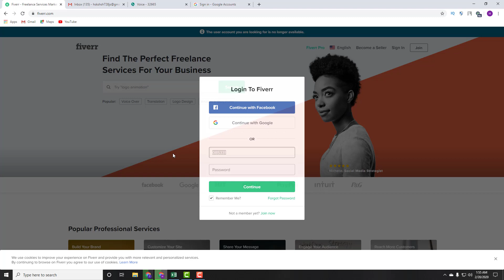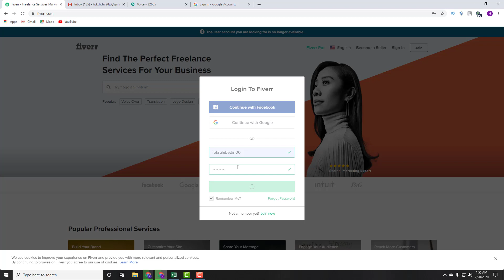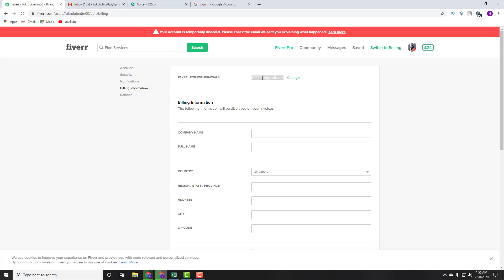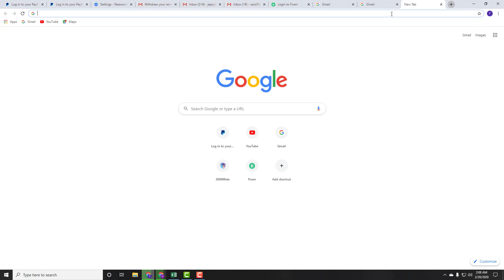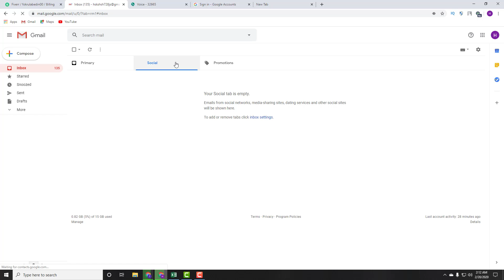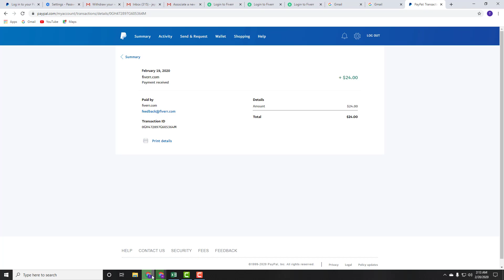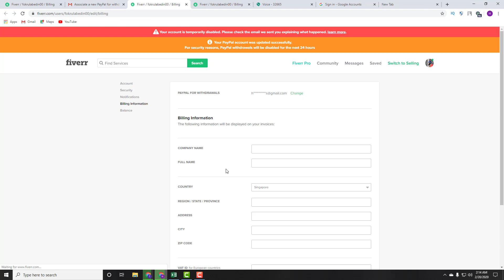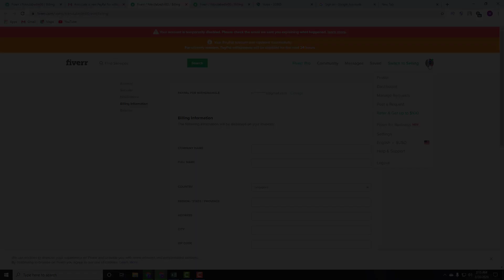How to Change or Remove - Paypal Account on Fiverr - Rahat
How to Change or Remove Paypal Account on Fiverr | Rahat | update Video 2020
PayPal is an online payment system that allows an individual or business to transfer funds.
If you want to receive money though, you will need a PayPal account. The basic PayPal accounts are free to have and most transactions that are made have no fees, including purchases from merchants that accept PayPal payments.
 There are also other types of accounts like Premier and Business accounts, but we will get into that in a bit.
 There is a number of reasons that one may wish to delete their PayPal account. Closing down a PayPal account is a quick and hassle-free process that can be completed in just a couple of minutes.
 If for some reason you need to close down your account, this tutorial will help you do so safely.

  How To Change | Fiverr Seller Account Non-Visual Personal information| | Update 2019 How To Change | Fiverr Seller Account

► Facebook.com/fokrulabedinrahat
► Instagram.com/fokrulabedinrahat
► Pinterest.com/fokrulabedinrahat
► Linkedin.com/in/fokrulabedinrahat
► Tumblr.com/blog/fokrulabedinrahat
► Twitter.com/fokrulabedin_R